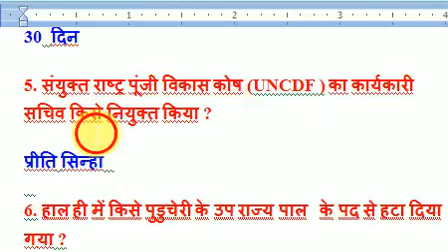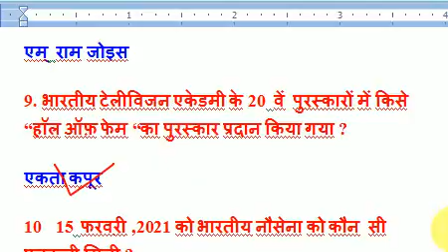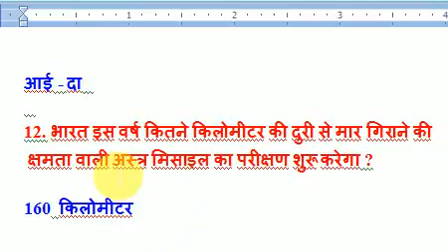ई_ पोर्टल का शुभारंभ किसने किया ? Daily current affairs in Hindi